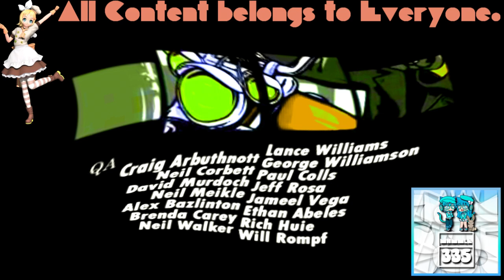(REQUESTED) GTA Liberty City Stories Opening Intro In Stereoup V7